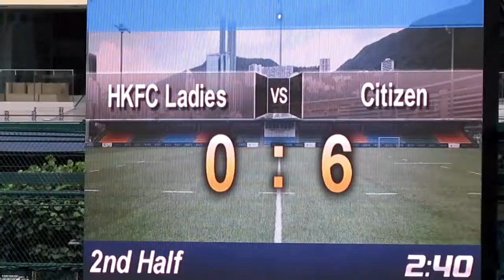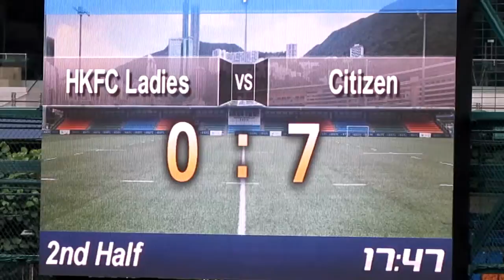港會vs公民(2015.5.17.女子足總盃分組賽)精華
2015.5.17.香港會足球塲 16:00 港會(白) 0:9 公民(黃)